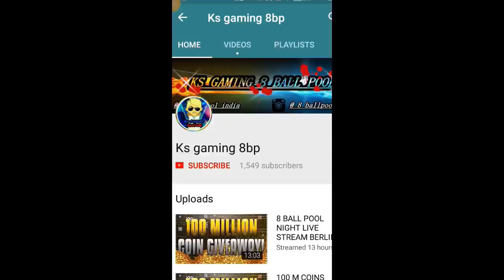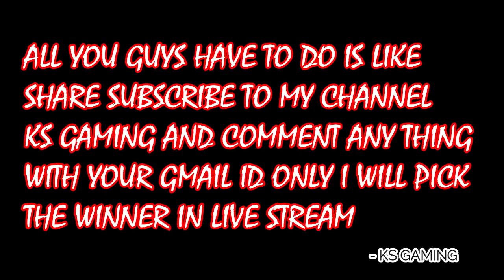HUGE GIVEAWAY 100 MILLION AND 1 LEGENDARY CUE / LIKE SHARE SUBSCRIBE COMMENT / CHECK DISCRIPTION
THANKS FOR HUGE SUPPORT AND SOON WE WILL REACH 5000 SUBSCRIBERS

I WILL ANNOUNCE THE WINNER IN UPCOMMING LIVE STREAM

I WILL CHOOSE WINNER MY RANDOME COMMENT PICKER